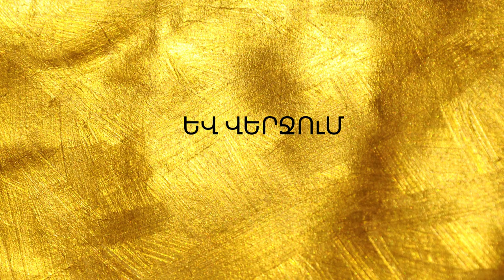Հայն իր լեզվից կամ կսողա կամ կճախրի/Խոսքի ուժը մեր ճակատագրում - Կարեն Արայան